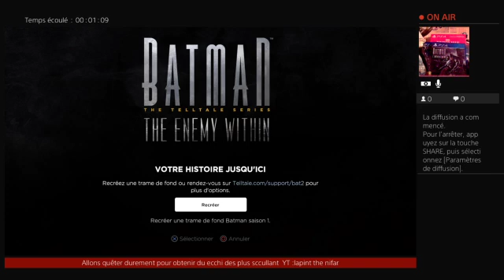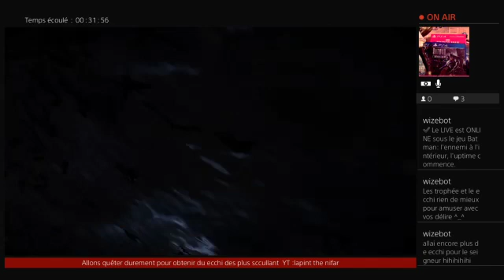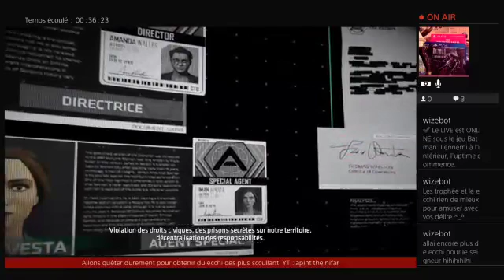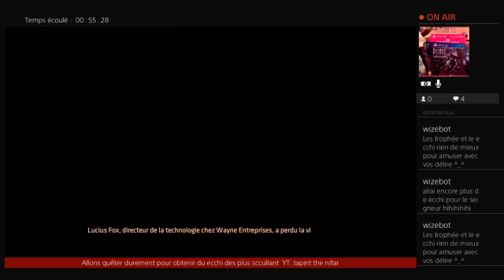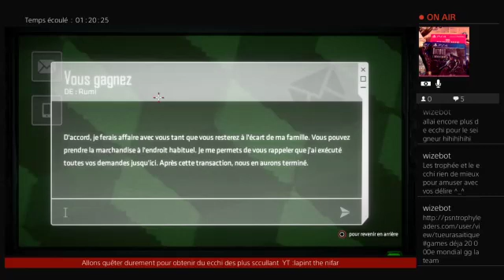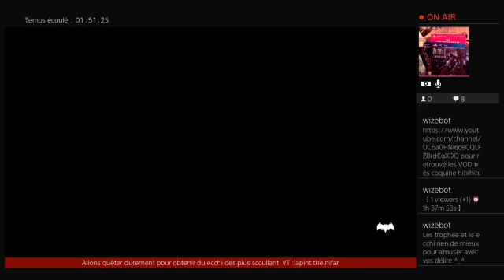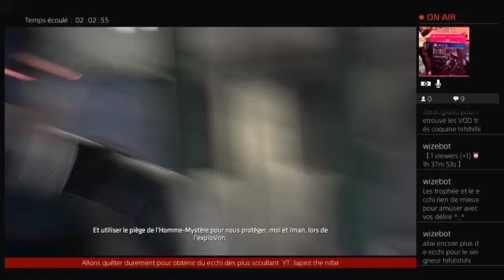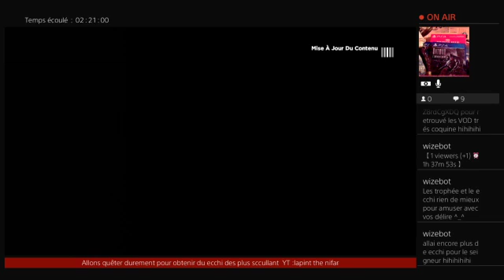Batman s2 telat : ep01 la guerre du mystère